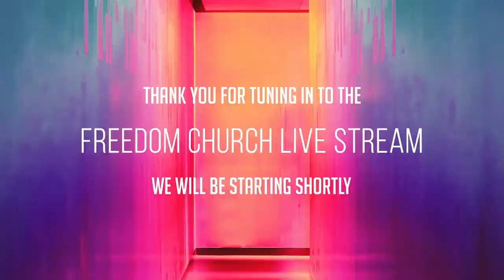Go Get My Bride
Rudy Waters sharing at Freedom Church on 7/14/19!